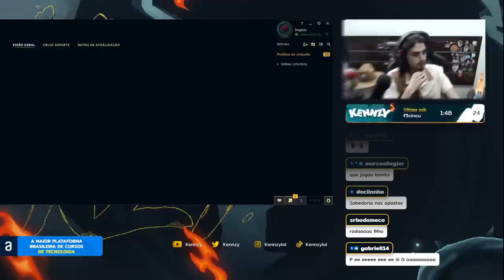O RAMMUS MAIS FORTE DO CENÁRIO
A pegada do Rammus agora tá diferente, simplesmente outro nível.